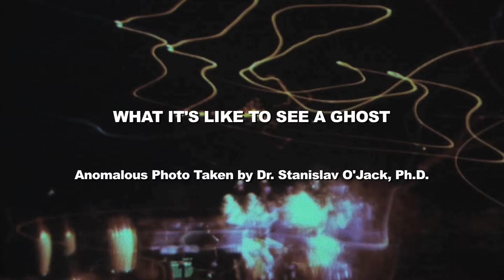THE LIFE AFTER DEATH PROJECT 2 PERSONAL ENCOUNTERS TRAILER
This is the trailer for THE LIFE AFTER DEATH PROJECT 2 - PERSONAL ENCOUNTERS.  This 101 minute feature documentary has spellbinding accounts of personal encounters with life after death from archaeologists, physicists, a retired colonel, a librarian, clinical psychologist, sales executive, publisher, and doctors and nurses who have worked with hundreds of dying patients. They have seen souls leaving the body at death, angelic beings, spirit entities, golden orbs, physical manifestations and more. There are also updates on the continuing saga of the Forrest J Ackerman afterlife case.